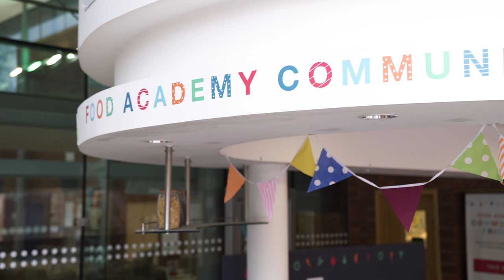Natalie Coleman's Spanish tortilla with aioli CommunityFridge recipe I Hubbub Campaigns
Looking for an EASY WEEKDAY RECIPE with a kick? Try MasterChef winner Natalie Coleman's simple Spanish tortilla serviced with a side of aioli - perfect for making the most of leftover veg and eggs. Here Natalie cooks this delicious recipe using food from a Community Fridge.

£13 billion worth of food is thrown away each year by UK households rather than being eaten. Despite growing awareness of food waste, there are few easy ways for people or businesses to get food near its 'sell by' date to others, until now.

Community Fridge's are social places where local people and businesses can share good food that would otherwise have gone to waste.

There are now more than 50 open Community Fridges in Hubbub’s Community Fridge Network, helping thousands reduce waste, connect with their community, and access healthy, fresh food. Hubbub’s ambiiton is to see this number double by the end of 2020.

To celebrate the growing movement of Community Fridges we challenged Masterchef 2013 winner Natalie Coleman to create a meal from food shared in the Food Academy Community Fridge in Newham, East London.

Finding eggs and plenty of fresh veg in the Fridge, Natalie whipped up a delicious Spanish tortilla with aioli. This simple weekday recipe is perfect for making the most of leftover veg and eggs - and makes a great packed lunch too.

Anyone is welcome to visit a Community Fridge.

Had a go at making Natalie's Spanish tortilla? Visited your local Community Fridge?

WITH THANKS TO Natalie Coleman, the Food Academy and Andy West.